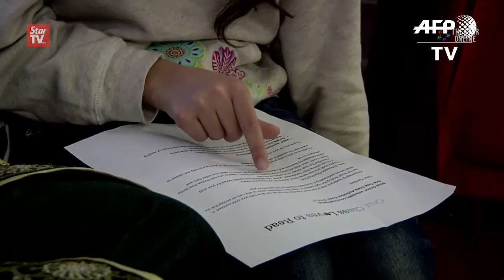Syrian refugees in US fear for those left behind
Sitting on a donated couch in her modest Chicago apartment, Safa Mshymish knows she is among the lucky ones: a Syrian refugee welcomed into the US before the tide of public opinion turned.